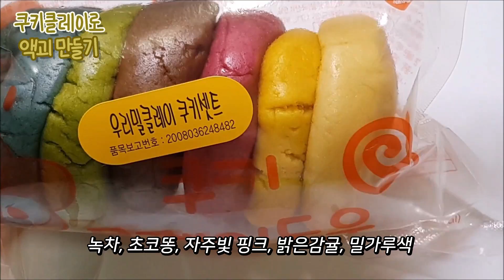SLIME) 쿠키클레이로 액괴 만들기🍪 | 슬라임 만들기 | 초거대액점 | Cookie Clay Slime クッキークレイスライム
[촬영] 갤럭시 노트8
    [편집] 뱁믹스, 무비메이커
    [노래] 유튜브 무료 음원

🍪rookieming SNS🍪
    Naver blog : 루키밍
    Naver tv : 루키밍 그림채널